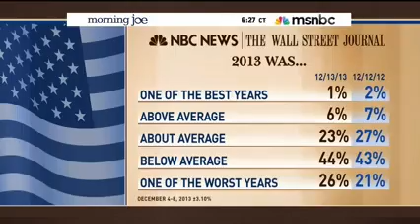Ben Smith on Morning Joe 12-16-13 (3)